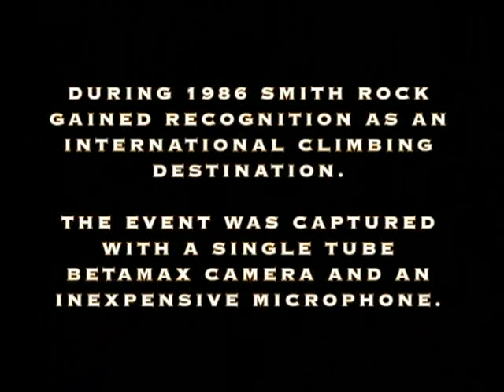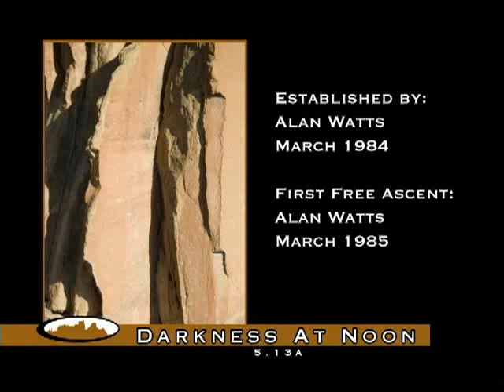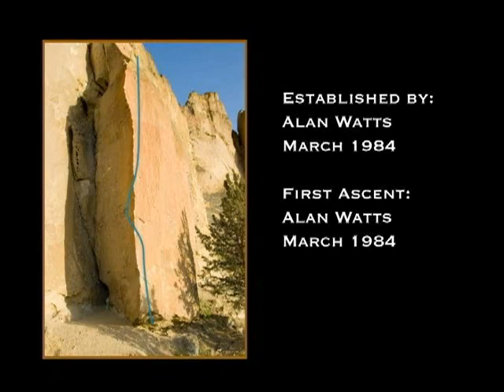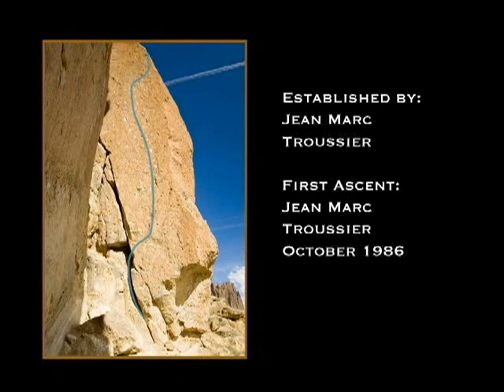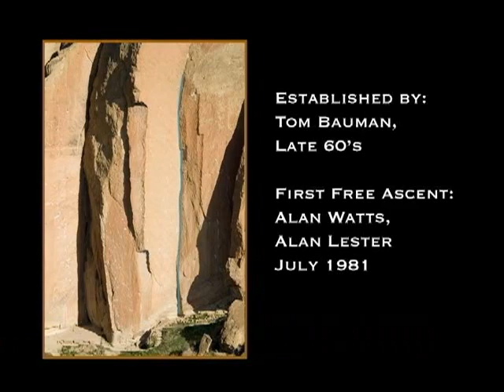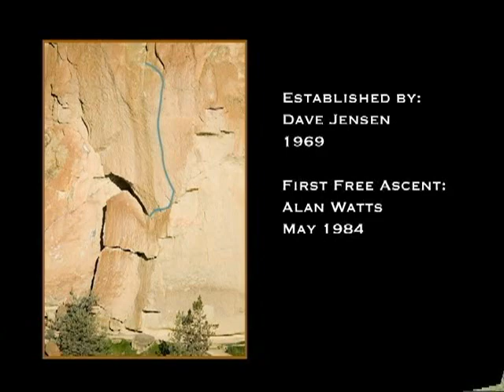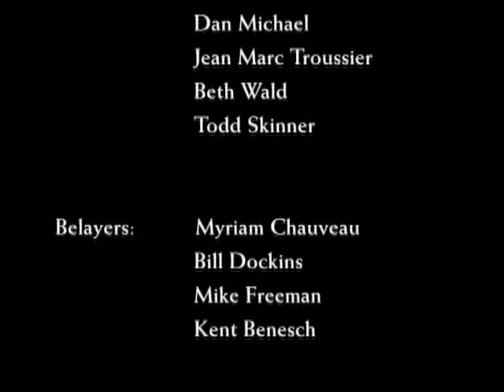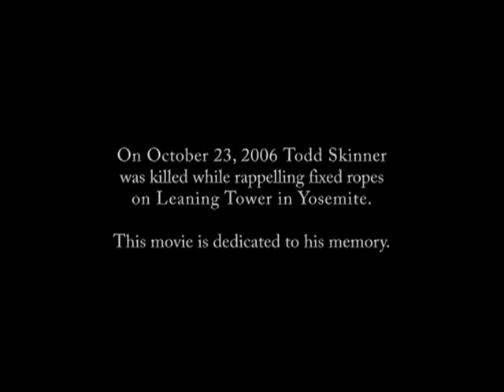Smith Rock 1986: The Birth of US Sport Climbing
(2006) Mike Volk
Film and commentary from some of the great Smith climbers during a period of cultural change in the sport.
Climbers include Alan Watts, Jean Baptise Tribout, and Todd Skinner, among others.
Featured climbs include Rude Boys, Darkness at Noon, and the East Face of the Monkey.